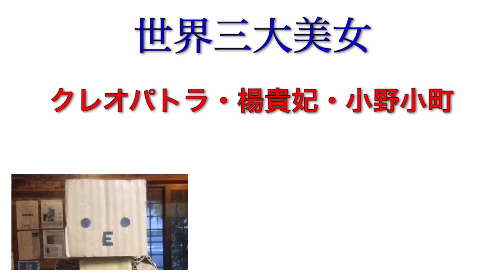【知恵袋】ロボンの 世界三大美女の雑学！【暮らしの役立ち情報】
◆◇活動スケジュール◇◆
Official Website トップページ「Information」をチェック！

[ itunes ] ←Our music album NOW ON SALE !!

2009年より、大阪府柏原市でひとつ屋根の下で暮らしながら、表現活動のみで生計を立てている芸術家集団（ユニット）および音楽バンド、動画配信チームである。
通天mknmbn閣史上初となるオフィシャルバンド『通天交響楽団』を結成し、二代目ビリケンさんとともに暮らしながら、全国を旅する企画も行う。
2013年8月、来日していたエアロスミスのボーカル、スティーブン・タイラー氏と偶然にもストリートライブでセッションを行い、翌日のジャパンツアーファイナルに招待されるなどして、氏から『coolかつemotional』とその音楽性を評価された。

We are a group of artists, a muisc bando, and a video transmission team that live in Osaka together and earn our living by only expressive activities from 2009. We do the concert tour all over Japan too. As it happens, we met Steaven Tylar : AERO SMITH and played music together in August 2013. In addition, he invited us for his concert. He exalted us and said "You are cool and emotional."The